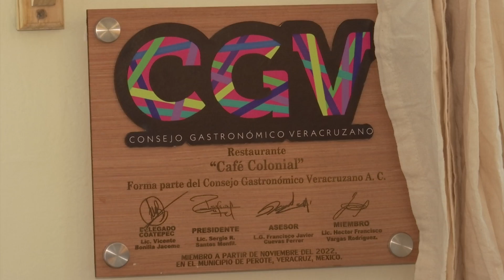Restaurante "Colonial" de Perote se une a Consejo Gastronómico Veracruzano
Este jueves se suma el restaurante peroteño “Colonial” con el interés de trabajar de común acuerdo a los programas gubernamentales de reactivación económica y promoción del turismo.